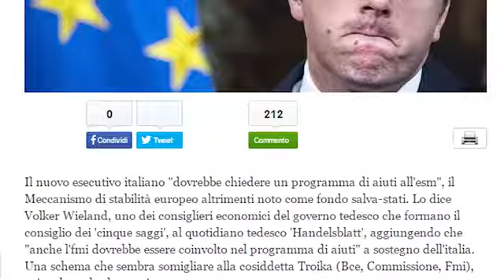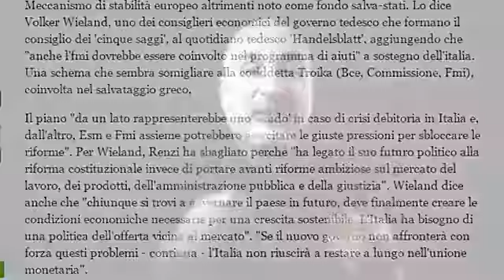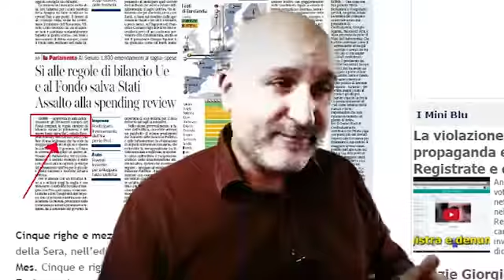NoXCambiareAttenzioneEccoComeVoglionoRibaltareilReferendum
NOXCAMBIARE SI CREI IlFRONTeUNICOXLaDIFESAdeiCITTADINI 'UNIONE DI TUTTE LE FORZE PROGRESSISTE CHE HANNO SOTENUTO IL NO AL REFERENDUM GOLPE DEL 4 DICEMBRE DAI 5 STELLE -ALLA LEGA --SINISTA E LIBERTA -E A  CHI NON VUOE RIPROPORRE IL PROGRAMMA PIDUISTA CON LA RIDUZIONE DEI PARLAMENTARI ANCHE ALLA CAMERA OLTRE CHE AL SENATOXVincere le Prossime Elezioni con Un Governo xiDiritti dei Cittadini
NEL VIDEO GLI STUDENTI E IL LAVORATORI CONTRO LO SMANTELLAMENTO DEI DIRITTI SOCIALI E DELLA MISERIA CHE HA IMPOSTO E CHE VORRA ANCORA IMPORRE IL Partito Dittatura- CON LO SLOGAN CONTRO IL BOY SCOUT DI LICIO GELLI --IL NOSTRO NO LO TROVI NELLE STRADE IL 4 DICEMBRE IL TUO GOVERNO CADE --- CHE CHIEDEVA E CHIEDE LE ELEZIONI PER IL GOVERNO DEI CITTADINI E STATO TRADITO CON LA VOLONTÀ DEI CITTADINI DI ANDARE AL VOTO CONTRO IL GOVERNO CHE VOLEVA FARE IL GOLPE COL REFERENDUM DEL 4 DICEMBRE E LA VOLONTA DEGLI ITALIANI CONTRO QUESTO GOVERNO X NUOVE ELEZIONI X UN GOVERNO DEI CITTADINI ELETTO CON IL VOTO DEI CITTADINI E' STATA TRADITA CON L'INSEDIAMENTO DI UN GOVERNO ANALOGO CON LA MAGGIOR PARTE DEI MINISTRI CONFERMATI CONTRO LA VOLONTA DEI CITTADINI DI ANDARE ALLE ELEZIONI CONTRO IL GOVERNO DEL BOY SCOUT DELLA P.2 CHE DI FATTO E STATO REINSEDIATO CON ALCUNI MINISTRI DIFFERENTI SENZA IL BOY SCOUT PIDUISTA LA VOLONTA ESPRESSA NEL VIDEO PUBBLICATI DI ANDARE AD ELEZIONI ESPRESSA DAGLI ITALIANI CON IL NO E ' STATA TRADITA E ANCORA. IMPEDIAMO LA SVOLTA AUTORITARIA CHE SI PUO ANCORA VERIFICARE CON IL REISEDIAMENTO DELLO STESSO GOVERNO CHE AVREBBE VERIFICARE IL 4 DICEMBRE UNA DITTATURA SE FOSSERO PREVALSI I SI AL REFERENDUM CHE AVREBBERO ATTUATO I PROGRAMMIDELLA P.2 DI"RINASCITA DEMOCRATICA E DELLO SCHEMA R"PER QUELLO CHE DA 40 SI CERCA DI REALIZZARE E CON UN GOLPE PIDUISTA DESCRITTO DAL LIBRO DEL PROF. Aldo GIANNULI --DA GELLI A RENZI ---CHE DESCRIVE I TENTATIVI DI ATTUARE I PROGRAMMI DELLA P.2 IN 40 ANNI COME GLI STESSI PROMOTORI DEL TENTATO REFERENDUM GOLPE DEL 4 DICEMBRE REAZIONARIO HANNO AMMESSO RICONOSCENDO CHE DA 40 SI CERCA DI FARE DELE "PRESUNTE RIFORME DELLA COSTITUZIONE" CHE ALTRO NON SONO STATE COME IL 4 DICEMBRE IL TENTATIVO DI APPLICARE I PIANI DELLA P.2 PER DISTRUGGERE LA COSTITUZIONE E LE LIBERTA DEMOCRATICHE CHE SONO STATE ANCORA GARANTITE AI CITTADINI ITALIANI CON LA VITTORIA DEL NO AL REFERENDUM GOLPISTA PIDUISTA COME E PALESE LEGGENDO IL LIBRO DI ALDO GIANNULI CITATO.
  CON UN MOVIMENTO CHE RACCHIUDA TUTTE LE FORZE CHE HANNO SOSTENUTO IL NO SI DEVE ANCORA GARANTIRE CHE LA COSTITUZIONE   E LE CONQUISTE DEMOCRATICHE FACENDO SI CHE SI REALIZZI IL GOVERNO X I DIRITTI DEI CITTADINI CON  TUTTE LE FORZE CHE HANNO SOPSTENUTO IL NO AL REFERENDUM GOLPISTA PIDUISTA  CHE VOLEVA DISTRUGGERE LA COSTITUZIONE  E IL NO  HA VINTO ANCHE CON IL BRANO--VOTIAMO NO X CAMBIARE ---DEL QUALE E GIA STATA PUBBLICATA LA SECONDA VERSIONE PER FAR SI CHE SI GARANTISCANO I DIRITTI DEI CITTADINI E PER CIO SI DEVE ANCORA GARANTIRE CHE LA COSTITUZIONE  NON POSSA ANCORA ESSERE DISTRUTTA COME ANCHE J.P.MORGAN HA INDICATO PER FAR SI CHE GLI INTERESSI DELLE LOBBY POSSANO ESSERE PIU GARANTITE CONTRO I DIRITTI DEI CITTADINI  CON L'UNIONE DI TUTTE LE FORZE PROGRESSISTE CHE HANNO SOTENUTO IL NO AL REFERENDUM  X Far si che non ci sia piu UNA sVOLTA AUTORITARIA CON LA RIDUZIONE DEL NEMERO DEI PARLAMENTARI COME NEI PIANI P.2 PEGGIO ANCORA DI QUELLa CHE SAREBBE SUCCESSA IL 4 DICEMBRE SE FOSSE SATATO APPROVATO IL REFERENDUM PROMOSSO DAL"BOY SCOUT DI LICIO GELLI" CHE NON SMETTE DI FARE POLITICA COME AVEVA ANNUNCIATO DI VOLER FARE SE AVESSE PERSO IL REFERENDUM, E A SMENTITA DELLE SUE STESSE PAROLE CHE AVEVA PRONUNCIATO DICENDO CHE SE AVESSE PERSO IL REFERENDUM AVREBBE SMESSO DI FARE POLITICA E AL CONTRARIO  SI VUOLE RIPROPORRE PREMIER PER REALIZZARE PER VIA DI LEGGE ORDINARIA LO STRAVOLGIMENTO DELA COSTITUZIONE COME HA DECRITTO IL PROF GIANNULI NEL SUO LIBRO--DA GELLI A RENZI-- SENZA PIU PASSARE DA UN REFERNDUM CON IL PRONUNCIAMENTO DEI CITTADINI CHE ANCORA SEMPRE BOCCIEREBBERO LE SUE PROPOSTE GOLPISTE DESCIRTTE DAL PROF. ALDO GIANNULI DOCENTE DI STORIA CONTEMPORANEA ALLA STATALE DI  MILANO CHE HA DESCRITO DI COME IN 40 SI SIA CERCATO DI PORTARE IN ITALIA UNA SVOLTA AUTORITARIA CON LA REALIZZAZIOBNE DEL PIANO DI "RINASCITA DEMOCRATICA DELLO SCHEMA R"DELLA P.2 CONSIDERANDO CHE FRA I SOTENITORI DEL SI AL REFERENDUM CI SONO STATI ESPONETI  CHE DALLE INDAGINI SUGLI SVILUPPI STESSA P.2 POI SCATURITI NELLA INCHIESTA SULLA P.3 SONO STATI  AL CENTRO DELLE INDAGINI  CHE A TUTT'OGGI SONO ANCORA IN CORSO  PALESANDO CHE ANCORA OGGI C'E UNA EMERGANZA DEMOCRATICA CHE NONOSTANTE LA VITTORIA SCHIACCIANTE DEI NO E ALL'ORDINE DEL GIORNO  Abbiamo Votato Nio X cambiare --il Brano contro il Boy Scout di Licio Gelli e dela P.2 NO Ancora dobbiamo Dire